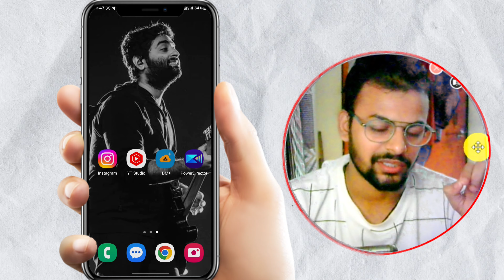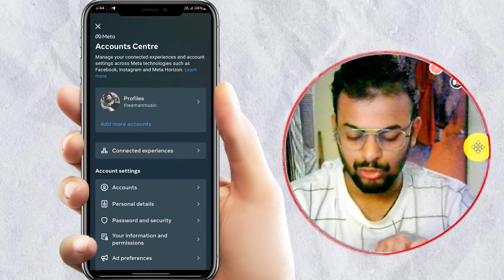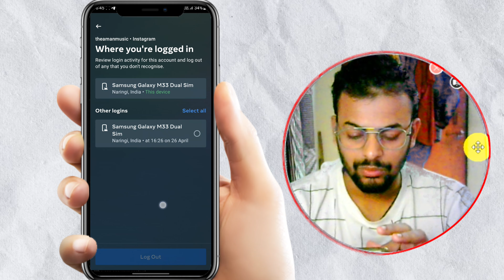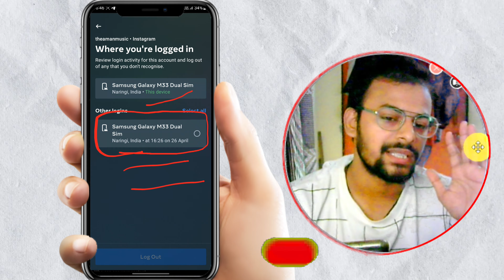How To Check Instagram Login Activity| Instagram Login Activity Kaise Dekhe | Where you're logged in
Summary

Doston is video mein Maine bataya hai ki aap kaise Instagram ki login activity ko check kar sakte ho login activity vo activities aapko pata chalta hai usse ki kisne login kiya hai aapke Instagram ko thik hai kis device mein login Kiya hai  aur is video mein aapko yah bhi pata chalega ki kis jagah per aur kaun se time per kis mobile se login hua hai theek hai to ISI chij ko ham login activity kahate Hain theek hai doston is Instagram login activity ke features ko jana bahut kam ki chij hai is video se aapki bahut help hogi to is video ko please ek like Jarur karna aur channel per naye ho to subscribe kar lena tab tak ke liye Jay Hind vande Mataram.

instagram login
check Instagram login Activity
Instagram login Activity kaise dekhe
Where you're logged in
Instagram Id kis kis phone mein login hai kaise pata kare
Instagram setting privacy update ke baad login Activity kaise check kare
Instagram Id kitne phone me login hai
Instagram Id kis number se bani hai kaise pata kare

FOLLOW ME ON:

techcyberoo

techcyberoo

Thank You 😊  1LIKE   1SUBSCRIBE